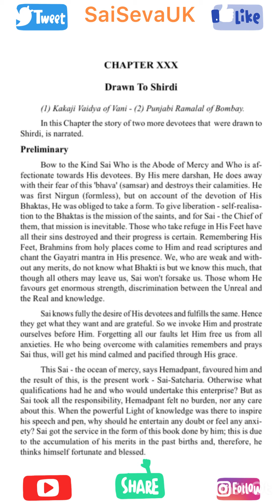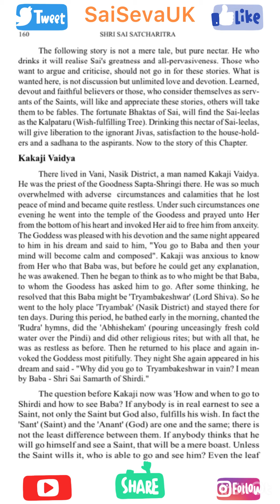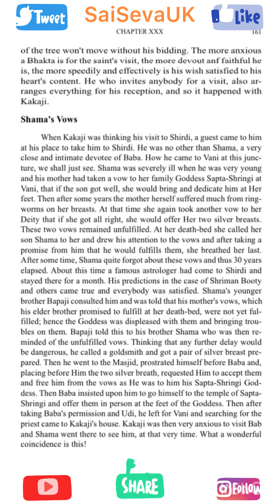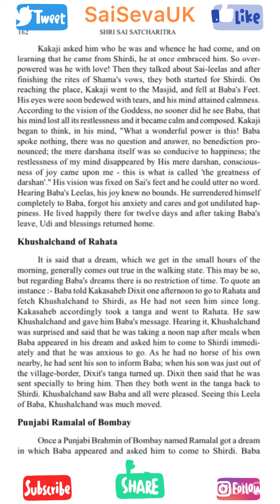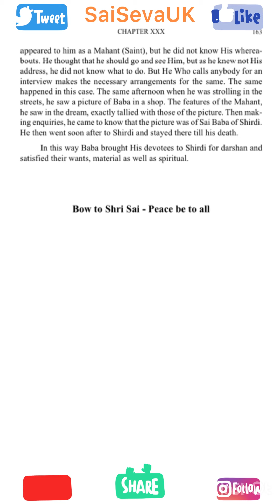Shri Sai Satcharita - Chapter 30 - Narrated in English - Sai Seva UK